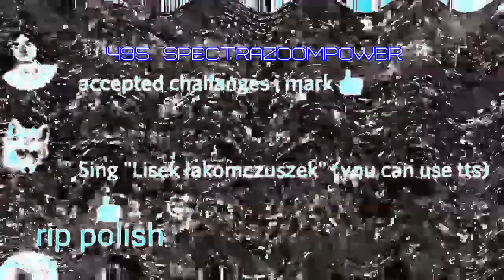DDOR Novi Sad Logo Render Pack V2 Rounds 491 to 500 (Final)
changed my mind, the round limit is 500... so it's clearly complete now.
reuploaded cuz 360p again! soifnhhgfgiuhhfg